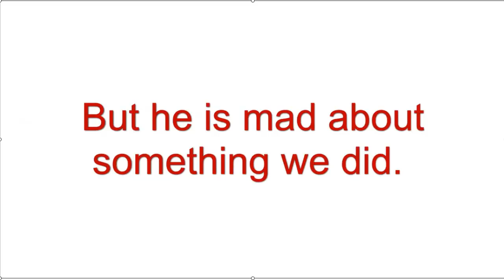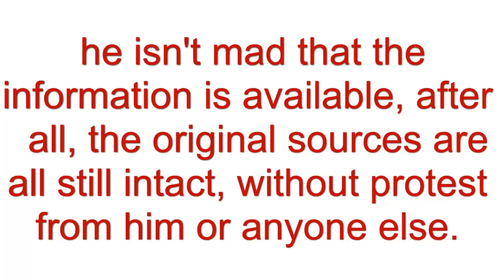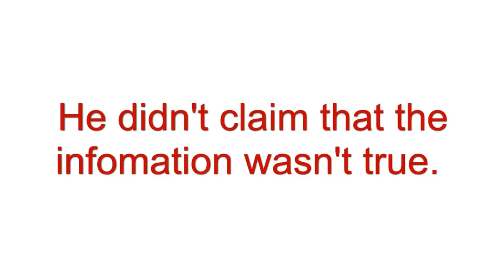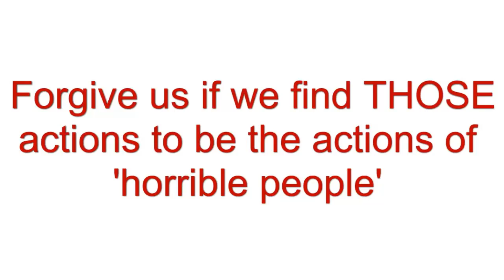Addressing BoogieNapalm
Do you really think this makes YOU the good guy?